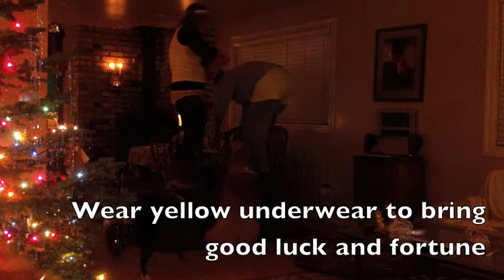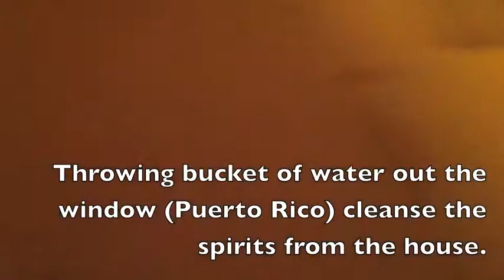Happy 2013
Our silly video from last year's New Year's, attempt to do as many traditions as possible.